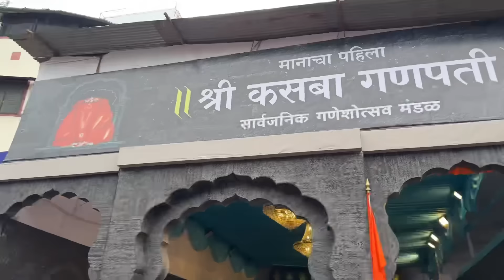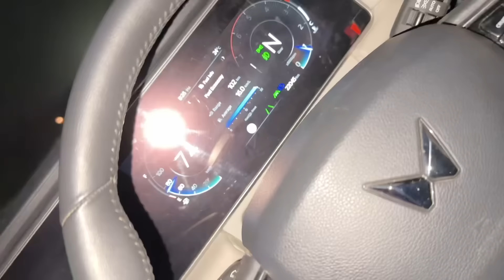सगळे गेलो पुण्याला | दिदीचा प्रँक फसला | सगळीकडे मस्ती सारखीच | Nilesh Gavas | Amlesh bhau | Vikrant